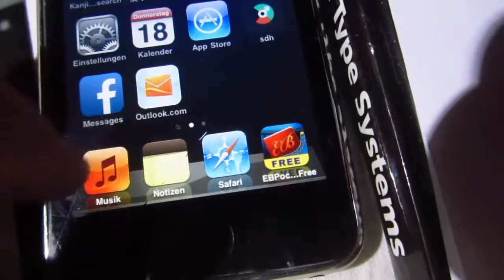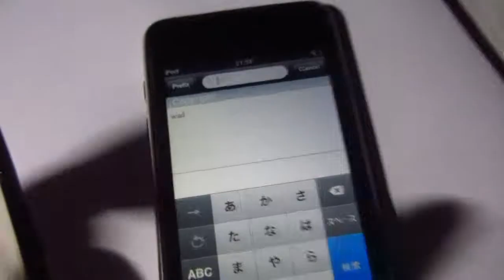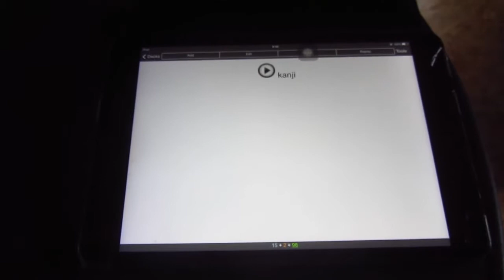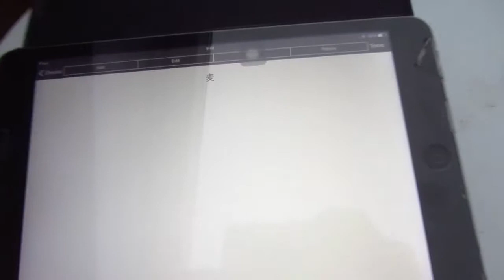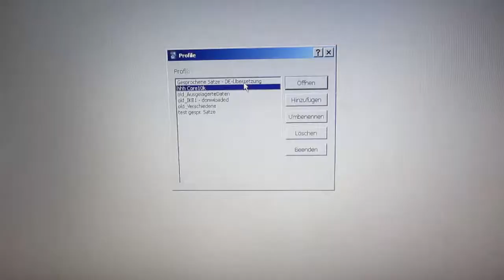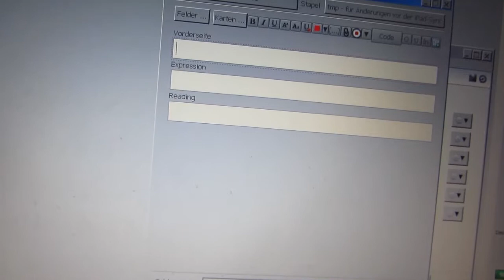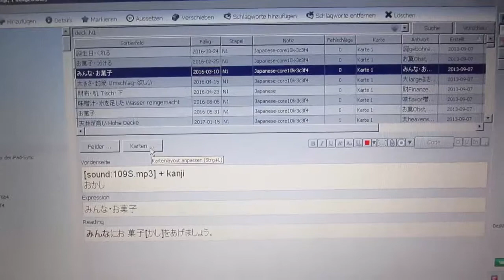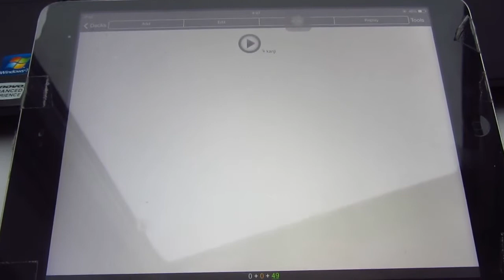Japan: Wie ich japanisch lerne (Tagesablauf) - 2